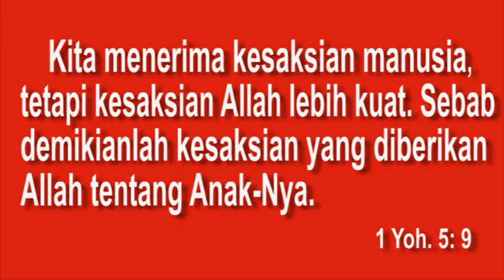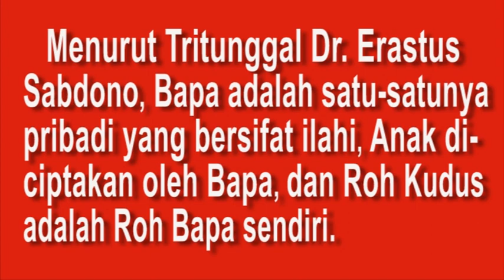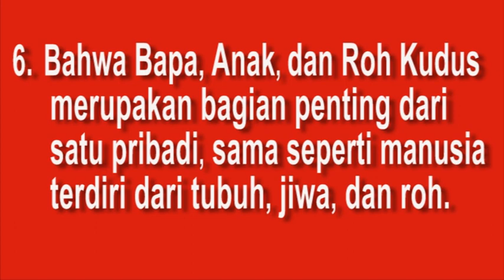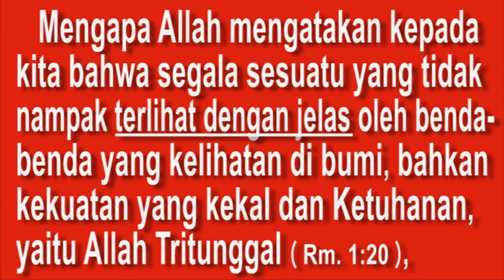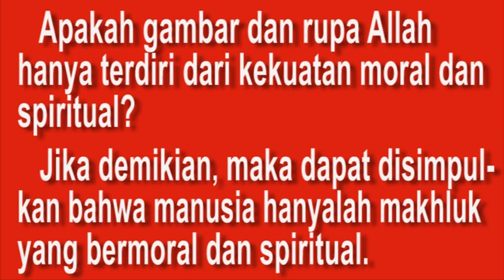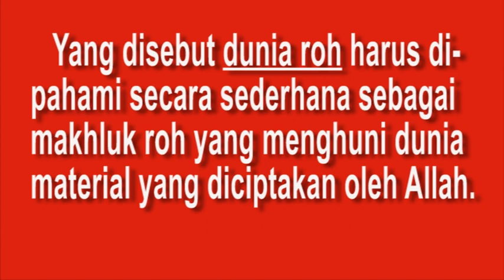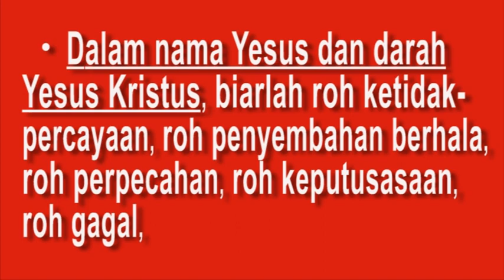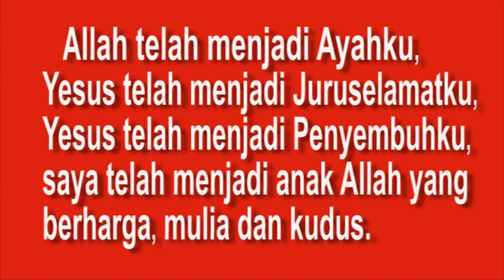TRINITAS, DNA Orang Kristen & Tritunggal - 18 Kekeliruan ( 1 Yoh. 5: 7 )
GBI  FULL GOSPEL
Pendeta Jung Il Kuk